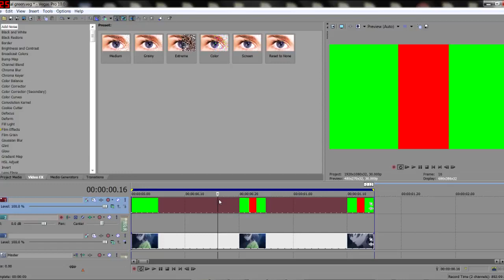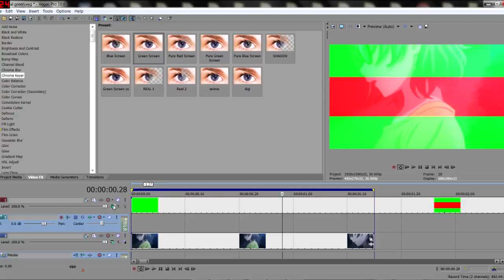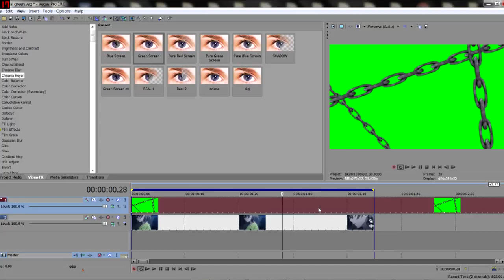Green screen effect with tutorial|| by trend bland